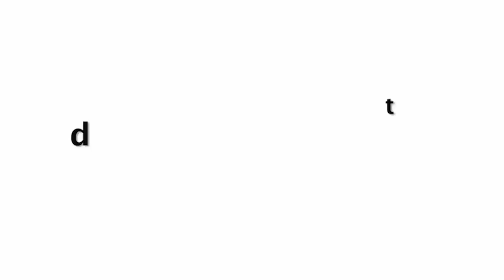CUTE Sunny Leone KIDS Enjoying PAINTING In Qurantine At Home | Nisha , Asher And Noah !!